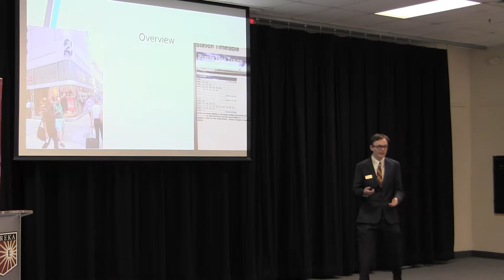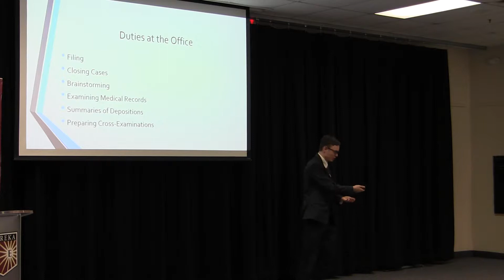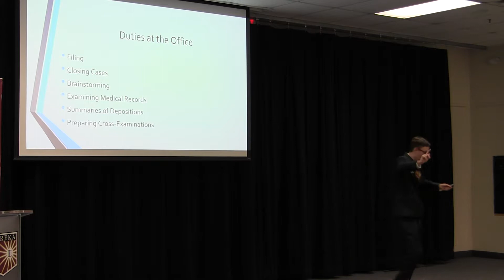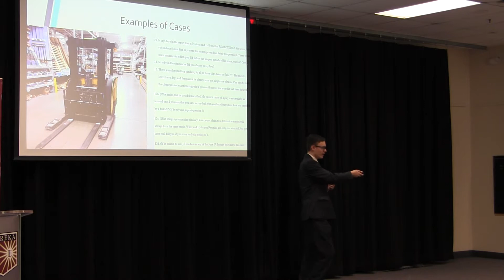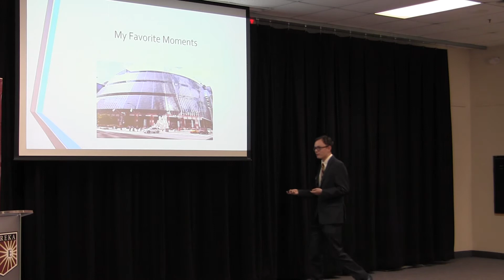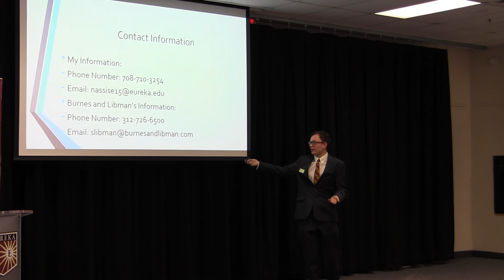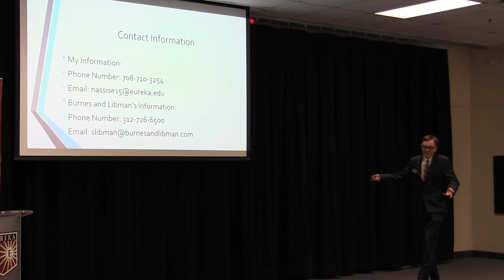Reagan Fellows Internships Presentations | Nick Assise | October 16. 2018